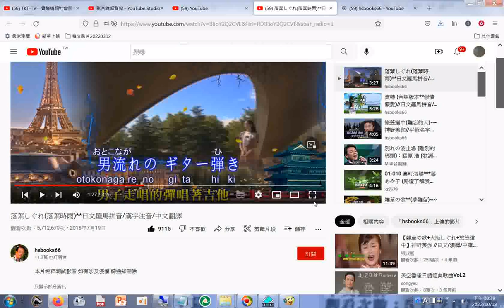分享 落葉しぐれ(落葉時雨)_日文羅馬拼音_漢字注音_中文翻譯__GGG(播放清單)+網址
閩南語讀經影片合輯